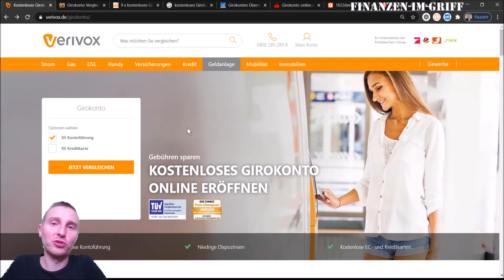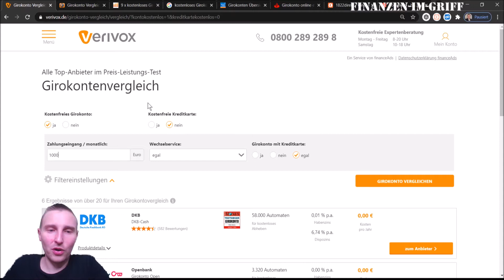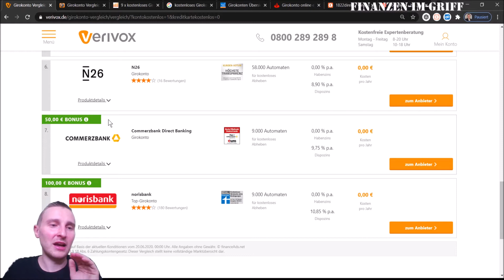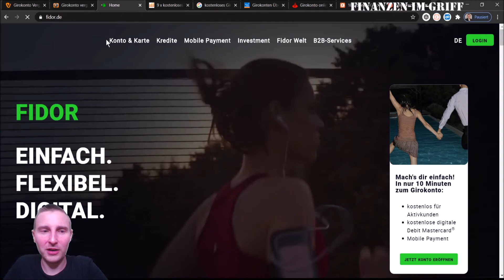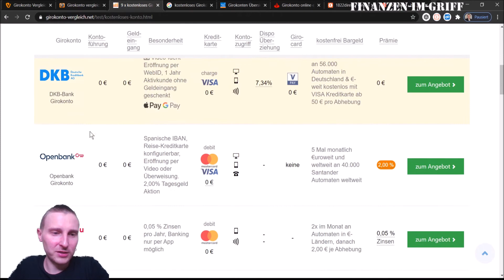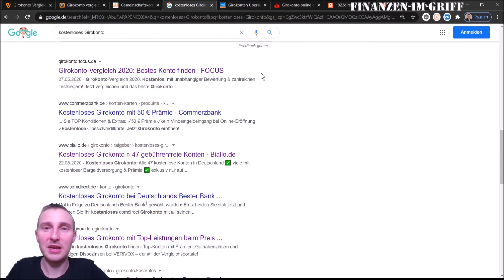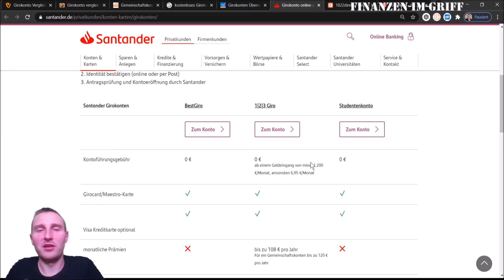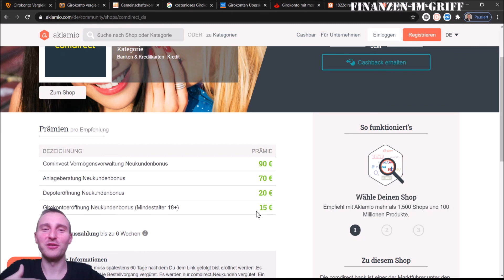So findest du sofort ein kostenloses Girokonto 💳 [Tutorial] Girokonten Vergleich | Konto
In diesem Video zeige ich dir, wie du kostenlose Girokonten finden kannst, die zu deinen Bedürfnissen passen. Viele Girokonten sind kostenlos, wenn bestimmte Bedingungen erfüllt werden. Es gibt sogar ein Girokonto, bei dem du einen Bonus erhältst, wenn du bestimmte Bedingungen erfüllst (das Konto nutze ich über ein Jahr).
Der Wechsel ist einfach und lohnt sich richtig, da es oft einen Willkommensbonus oder Cashback gibt.

______ Meine Empfehlungen ______

Premium Private Haftpflichtversicherung ab 0€! Code FIMG1

Ich bin Marek und hab wirklich viel Spaß mit meinen Finanzen, deshalb konnte ich in den letzten Jahren einiges an Erfahrung sammeln, diese Erfahrung will ich mit dir teilen.
Auf meinem Kanal erhältst du Schritt für Schritt Anleitungen, Erfahrungsberichte und praxisorientierte Tipps und Tricks für deine Finanzen.

Konkret bedeutet das, dass ich dir zeige, wie du deine Kosten reduzierst, deine Risiken absicherst, dein Geld gewinnbringend und sinnvoll investierst, deine Einnahmen erhöhst und wie du zu mehr Freiheit kommst.

Viel Spaß mit deinen Finanzen 🤑

Dein Marek 😃

______ Impressum ______

0:00 Einleitung
0:59 Verivox
4:55 Finance Scout24
8:07 Girokonto-vergleich
9:47 Google
10:03 Sparda-Bank
10:57 Girokonto mit monatlicher Prämie
12:25 Cashback Möglichkeiten
13:44 Welches Girokonto hast du?